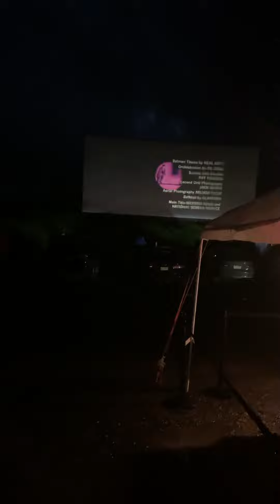Batman the movie 1966 at the Mahoning Drive In Theater June 12, 2022